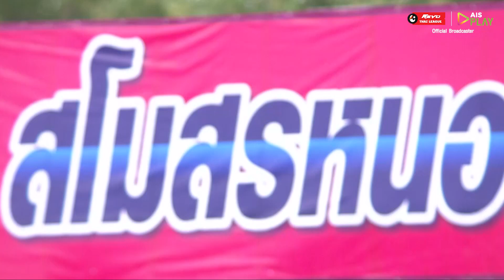[ไฮไลท์] ไทยลีก 2021| หนองบัวพิชญ เอฟซี 2-0 นครราชสีมา มาสด้า เอฟซี | 03/09/2564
[HIGHLIGHT] REVO THAI LEAGUE 2021 ⚽️🇹🇭
หนองบัวพิชญ เอฟซี 2-0 นครราชสีมา มาสด้า เอฟซี

**ขอบคุณภาพจาก AIS PLAY แฟนบอลชาวไทยสามารถรับชมการแข่งขันฟุตบอลไทยลีก ตลอดฤดูกาล ทั้งชมสด ย้อนหลัง และไฮไลท์พิเศษ ได้บน AIS PLAY ดูฟรีทุกเครือข่าย ไม่ต้องสมัครแพ็กเกจเพิ่ม ทั้งบนมือถือผ่านแอพพลิเคชั่น AIS PLAY, เว็บไซต์ aisplay.ais.co.th, กล่อง AIS PLAYBOX, SAMSUNG Smart TV, Apple TV
เช็คตารางการถ่ายทอดสดการแข่งขันได้ที่